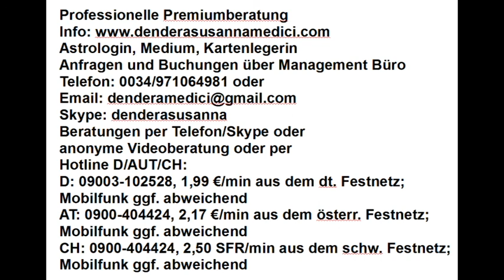Horoskopanalyse für Thea